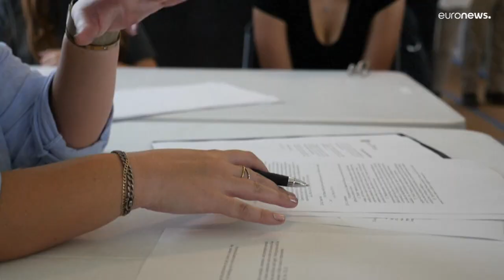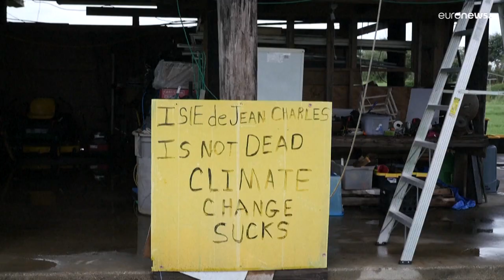De Isle de Jean Charles a Schriever, nuevo hogar para los primeros refugiados climáticos de EEUU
De Isle de Jean Charles a Schriever, los primeros refugiados climáticos de EEUU se instalan en su nuevo hogar.